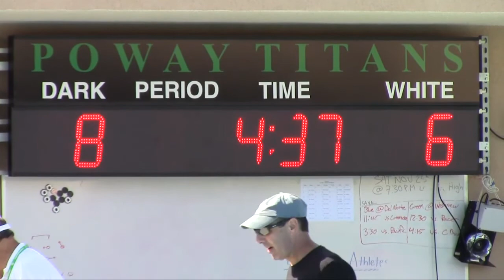SPHS V @ PHS, October 12, 2013 - Q2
SPHS Varsity Boys Water Polo @ Poway High School, Saturday, October 12, 2013 - Second Quarter